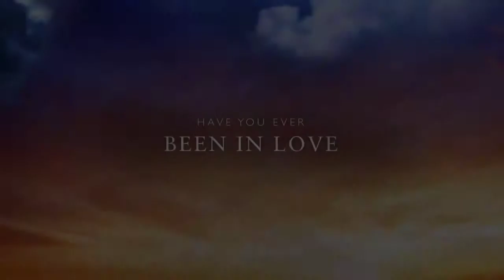The Boy And His Pepsi - Movie Trailer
The heart warming of a boy and his Pepsi and the love they share.